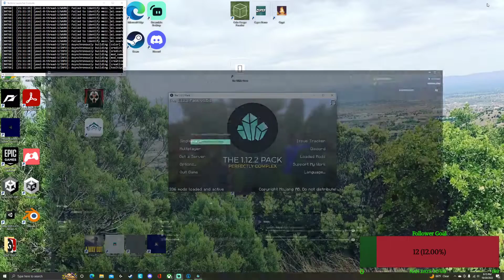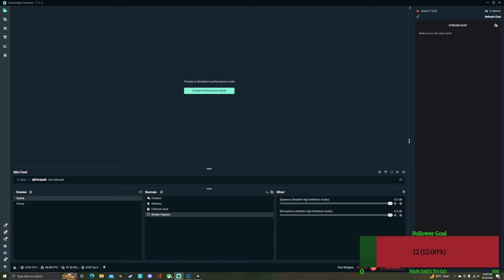MineCraft The 1.12.2 Pack Day 12 More Quarry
Dig Da Hole. Meh?